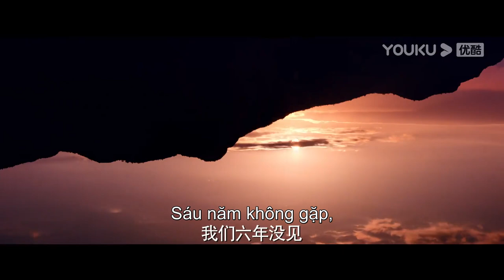Trailer Chệch Quỹ Đạo | Lưu Hạo Tồn/Lâm Nhất | YOUKU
[Chệch Quỹ Đạo] Một lần "xuyên không" đầy bí ẩn đã khiến Giang Hiểu Viện, thiên kim tiểu thư nhà giàu đảo lộn thân phận thành cô gái làm công ăn lương thuộc tầng lớp thấp kém. Trong khi vật lộn để sinh tồn, cô gặp gỡ Kỳ Liên, người bạn thời thơ ấu thần bí và họ cùng nhau đi tìm sự thật. Trên con đường phá tan sương mù, hai người cũng chung tay vun đắp tình yêu và sự nghiệp, thể hiện cuộc đời truyền cảm hứng.
★Diễn viên chính: Lưu Hạo Tồn/Lâm Nhất

00:00 Website youku.tv International đã có mặt!
02:00 Tải APP YOUKU để theo dõi chương trình yêu thích của bạn